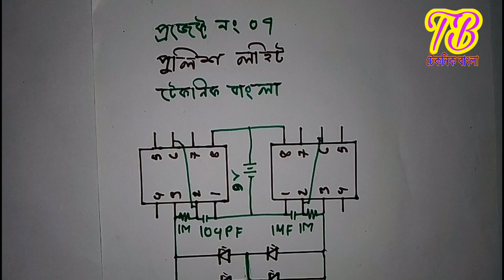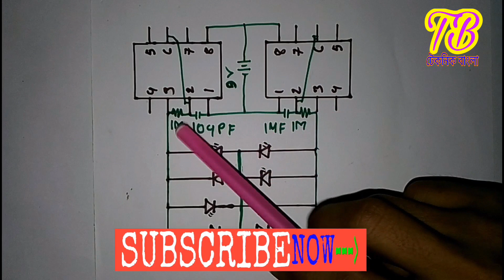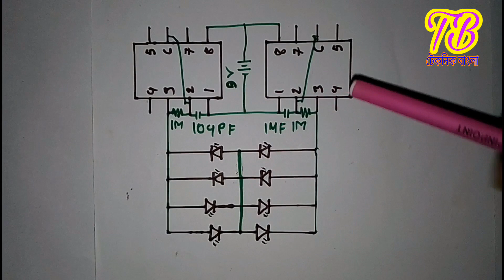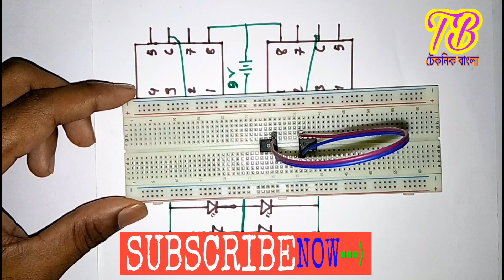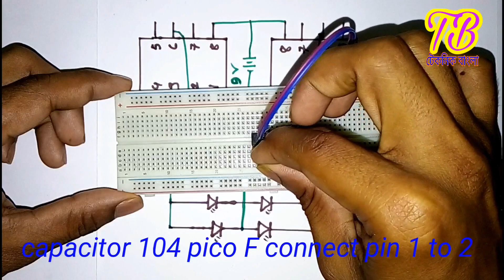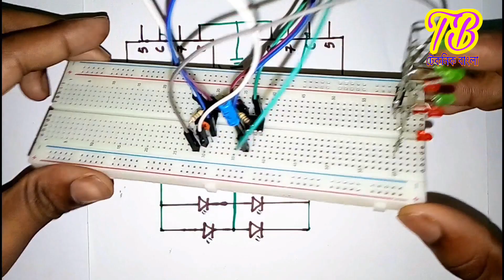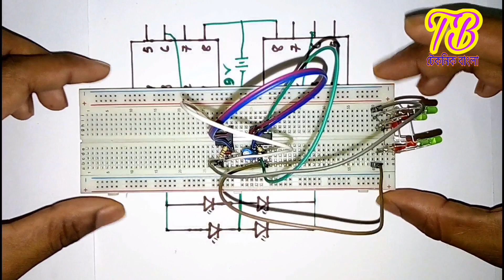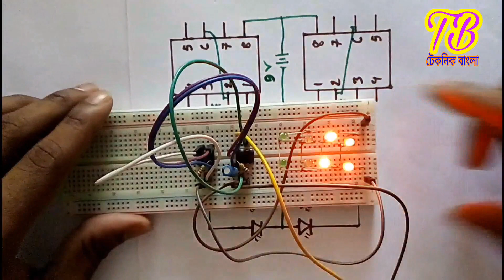555 Timer series Ep 07 পুলিশ লাইট Police Light control ckt with NE555 timer ic in Bangla Full HD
555_Timer_series_Ep_07_পুলিশ লাইট _(_Police Light _control_ckt with NE555 timer ic)_in_Bangla_HD

বন্ধুরা আমাদের এই ভিডিও সিরিজে 555 টাইমার ic সম্পর্কে আলোচনা করা হয়েছে  এবং এর কিছু বাস্তব ব্যবহার করা হয়েছে। যা আপনাদের জন্য প্রজেক্ট আকারে উপস্থাপন করছি।

আশা করি আমাদের ভিডিও আপনাদের ভাল লাগবে,
ভিডিও সম্পর্কে কোনো প্রশ্ন থাকলে কমেন্ট করে জানাবেন।

আমাদের আন্যান্য ভিডিও দেখতে লিংকে ক্লিক করুন।